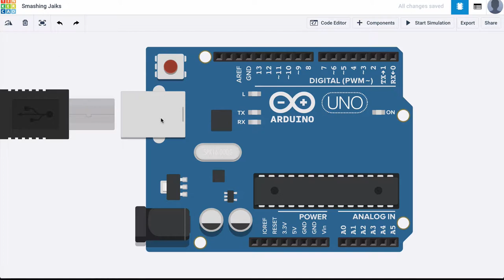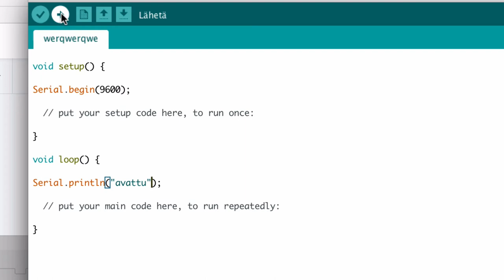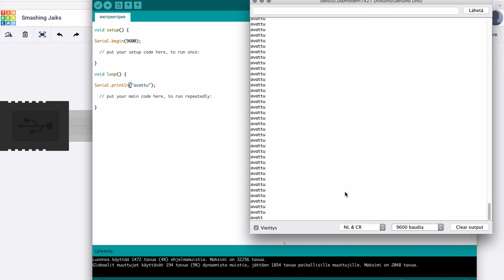Arduino, osa 6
Sarjaportti